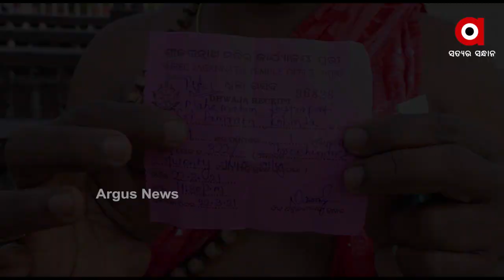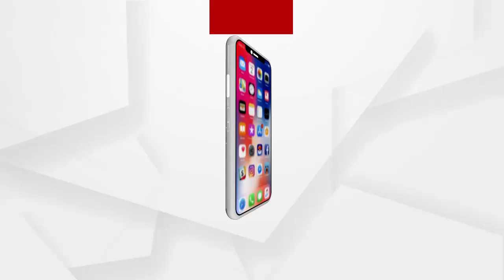ଜଗା ଦର୍ଶନ କଲେ ରାଷ୍ଟ୍ରପତି...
ଓଡ଼ିଶା ଗସ୍ତର ଦ୍ବିତୀୟ ଦିନରେ ପୁରୀରେ ପହଞ୍ଚିଥିଲେ ରାଷ୍ଟ୍ରପତି । ପ୍ରଥମେ ଶ୍ରୀମନ୍ଦିର ଓ ପରେ ଅର୍କକ୍ଷେତ୍ର ବୁଲିଥିଲେ  । କଡ଼ା ସୁରକ୍ଷା ଭିତରେ ଶ୍ରୀଜିଉଙ୍କ ଦର୍ଶନ କରିଥିଲେ ରାମନାଥ କୋବିନ୍ଦ ...